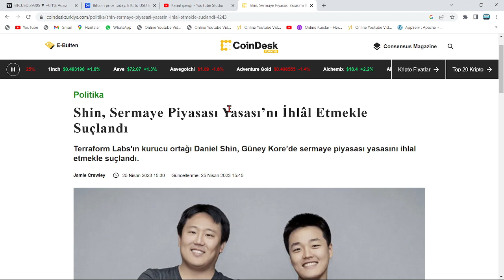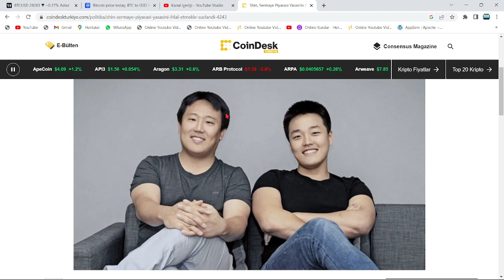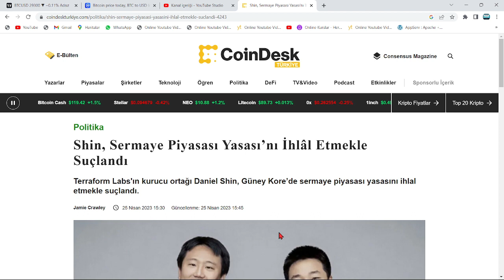DO KWON'DAN GÜNDEMİ SARSAN LUNC VE LUNA AÇIKLAMALARI!🚨KRİTİK TARİH BELİRLENDİ, NEFESLER TUTULDU...!🚨